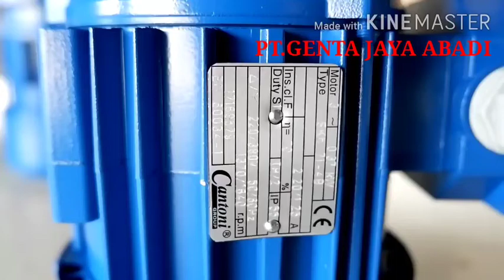Dinamo Elektrim 1 Hp 4 pole b5 3 phase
Selamat Datang di PT Genta Jaya Abadi

PT. Genta Jaya Abadi adalah perusahaan yang bergerak dibidang pengadaan, pemasangan, perawatan & perbaikan pompa–pompa industri. Kami memberikan kontribusi secara terus menerus dan berkesinamabungan untuk perkembangan industri antara lain industri pertanian, pembangunan , kelautan , pertambangan dan industri automotif.

Nama barang : Elektro Motor
Merek              : Elektrim
Made in           : poland
Power              : 0.75 kw 1 Hp
Speed              :1430 Rpm
mounting        : B5
info Sales & Marketing